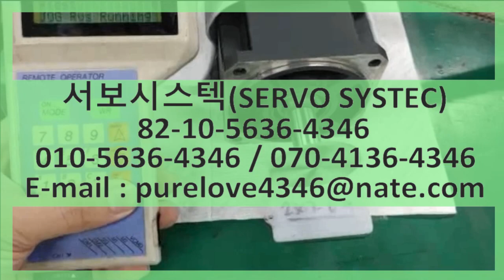산요덴키모터수리 65ZBM030HXS24EUS 알람 발생 엔코더 불량 로터 회전 안됨